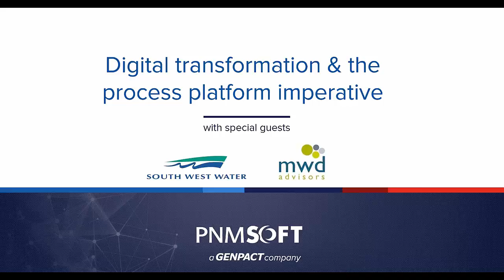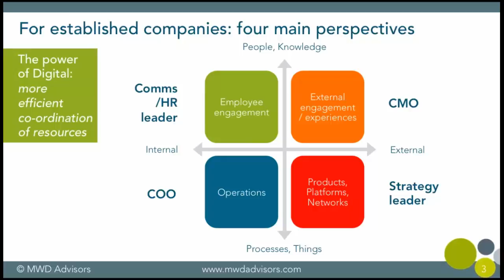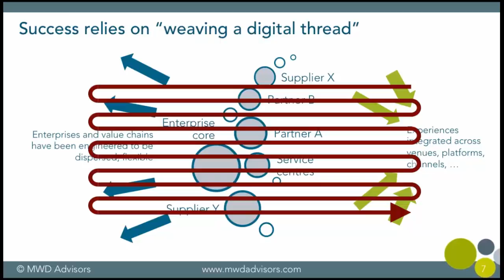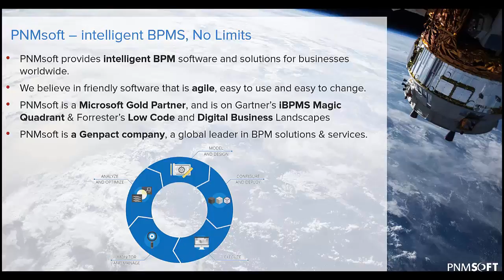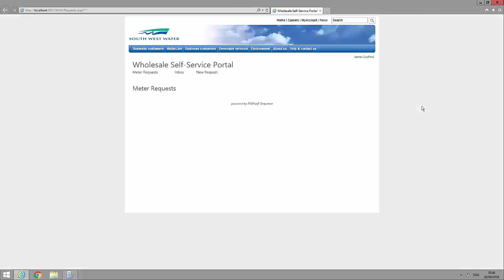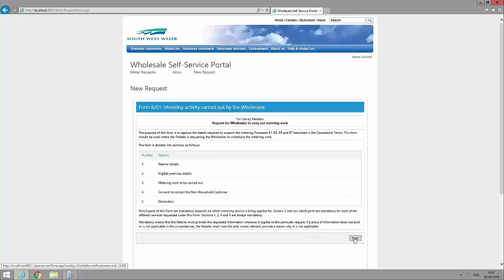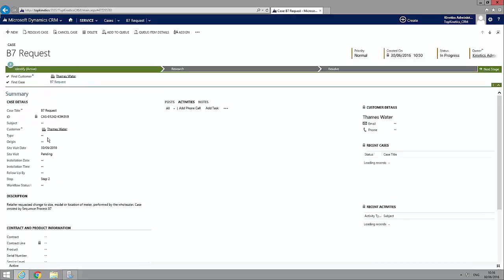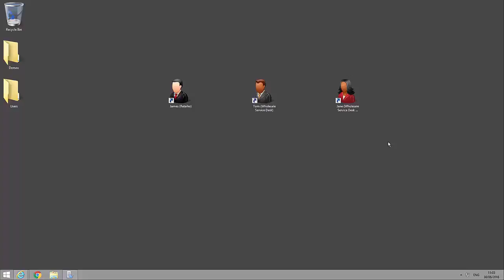Digital transformation and the process platform imperative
Webinar featuring MWD Advisors, PNMsoft, and PNMsoft customers South West Water - 30 November 2016